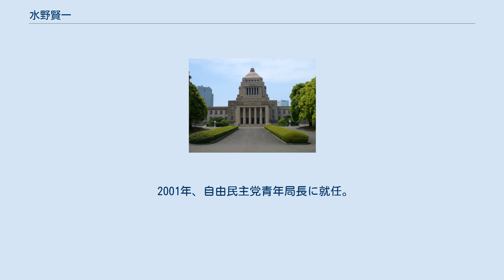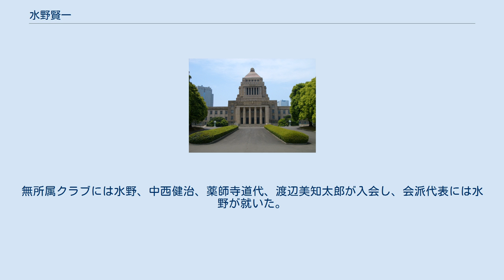水野賢一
水野 賢一（みずの けんいち、1966年7月21日 - ）は、日本の政治家。
 みんなの党幹事長（第3代）・政策調査会長（第2代）・参議院国会対策委員長（初代）、法務副大臣（第1次安倍内閣）、外務大臣政務官（第1次小泉内閣）、衆議院環境委員長、衆議院議員（4期）等を歴任した。
 建設大臣や通商産業大臣、経済企画庁長官を務めた元衆議院議員の中尾栄一は実父。
自由民主党総務会長や総務庁長官を務めた元衆議院議員の水野清は養父。
 異母兄弟の兄中尾嶺一は株式会社JNSの代表取締役(2019年10月28日に破産手続開始)を務めていた。
 東京都港区生まれ。
麻布中学校・高等学校、早稲田大学政治経済学部卒業。
アメリカ合衆国のアル・ゴア上院議員事務所への留学を経て、養父・水野清衆議院議員の秘書を務める。
 1996年、第41回衆議院議員総選挙に千葉9区から自由民主党公認で出馬。
選挙区内の出身である読売巨人軍監督の長嶋茂雄からも支援を受けたが、新進党公認の実川幸夫に敗れ、落選。
重複立候補していた比例南関東ブロックでも次点に終わった。
1999年、石橋一弥の死去に伴う繰り上げ当選により、初当選した。
当選後間もなく、志帥会の旗揚げに参加した。
なお同会は、水野の実父・中尾栄一も所属していた政策科学研究所から多数の国会議員が分離独立する形で結成された。
 2000年の第42回衆議院議員総選挙では再度千葉9区から自民党公認で出馬し、再選。
なお、前回千葉9区で当選した実川幸夫は新進党解党後、自民党に入党していたため、コスタリカ方式により実川は比例南関東ブロックから出馬した。
2003年の第43回衆議院議員総選挙、2005年の第44回衆議院議員総選挙でも千葉9区で当選（実川は第43回以降、新設された千葉13区から出馬）。
 2001年、自由民主党青年局長に就任。
2002年、第1次小泉内閣で外務大臣政務官に任命されたが、同年の台湾訪問を拒否されたため、8月25日に辞任した。
その際、外務省の対中迎合姿勢、事なかれ主義を激しく批判した（政府高官では唯一内閣官房副長官の安倍晋三が全面的に擁護した）。
 2005年、郵政解散の翌日（8月9日）に所属していた志帥会を離脱。
なお水野は、郵政民営化に反対した志帥会会長の亀井静香のニューディーラー的な経済政策を、亀井が自民党を離党する以前から批判していた。
 2006年、安倍内閣で法務副大臣に任命された。
2008年、衆議院環境委員長に就任。
2009年の第45回衆議院議員総選挙に自民党公認で千葉9区から出馬したが、民主党公認の奥野総一郎に敗れ、比例復活もならず落選した。
 2010年4月、自民党に離党届を提出。
みんなの党に入党し、同年7月の第22回参議院議員通常選挙に同党公認で千葉県選挙区から出馬。
同区最下位で当選し、国政に復帰した。
選挙後、みんなの党幹事長代理及び参議院国会対策委員長に就任。
なお8月4日、自民党は水野が提出した離党届を受理せず、除名処分を決定した（水野の立候補が、千葉県選挙区選出の椎名一保の落選の遠因になったため）。
 2013年8月、党役員人事で江田憲司が幹事長を事実上更迭され、後任に浅尾慶一郎政策調査会長が就任。
浅尾の後任に水野が起用され、参議院国会対策委員長に留任。
 2014年4月、渡辺喜美がDHCから借用金8億円を受け取っていた問題を受けて党代表を辞任。
後任に幹事長の浅尾慶一郎が選出され、浅尾の後任の幹事長に水野が起用された。
同年12月、参議院の会派「みんなの党」に所属していた松田公太ら6名が、新たな会派「日本を元気にする会」の設立に伴い離脱したのに合わせて、会派名を「無所属クラブ」に改めた。
無所属クラブには水野、中西健治、薬師寺道代、渡辺美知太郎が入会し、会派代表には水野が就いた。
 2015年12月4日に水野は参議院事務局に対し会派「無所属クラブ」の離脱を届け出、同日民主党の参議院会派である民主党・新緑風会の参議院議員総会で、水野が党籍無所属のまま会派に入会することが承認された。
2016年3月27日に民進党が結党されると合流した。
 2016年7月の第24回参議院議員通常選挙で落選。